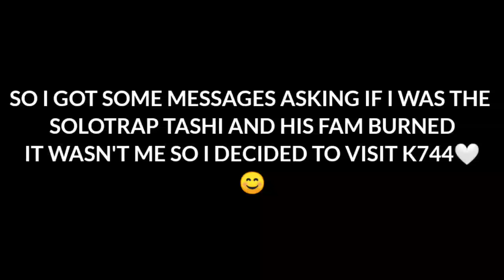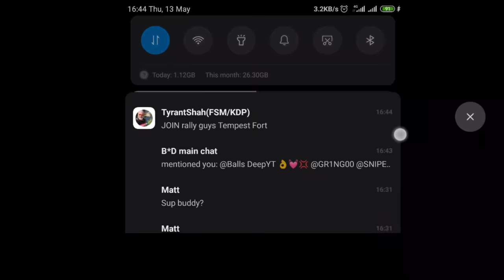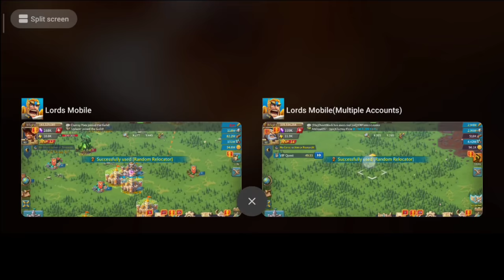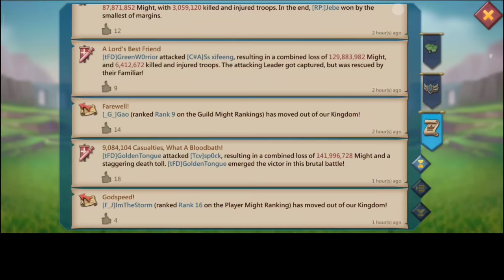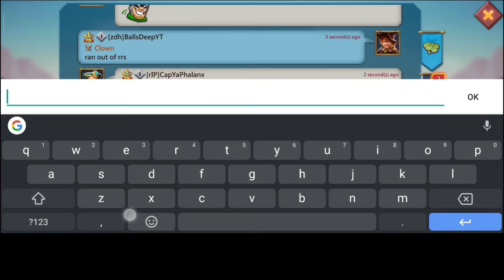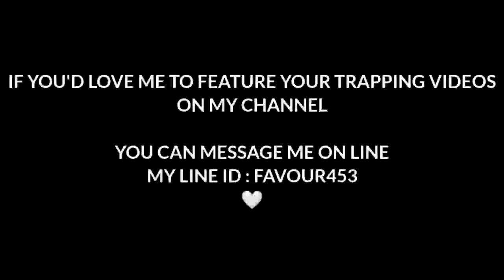Ssq,SQ1,A83,tFd,}${ TRIES TO BURN MY SOLOTRAP! - MY SOLOTRAP DESTROYED? - Lords Mobile